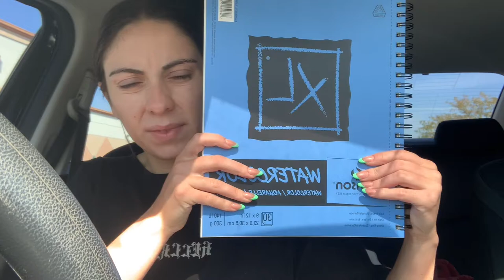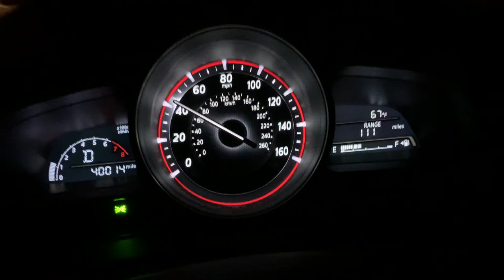im back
🎵 Track Info:

Title: Quiet Night by Tokyo Music Walker